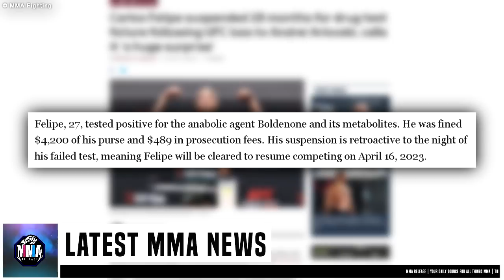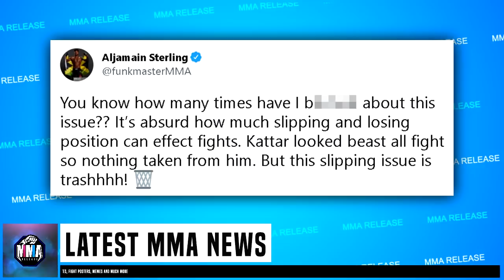UFC FIGHTER SUSPENDED for 18 MONTHS for positive test, Paddy Pimblett vs Jared Gordon targeted for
UFC FIGHTER SUSPENDED for 18 MONTHS for positive test, Paddy Pimblett vs Jared Gordon targeted for UFC London & more news

MMA Release